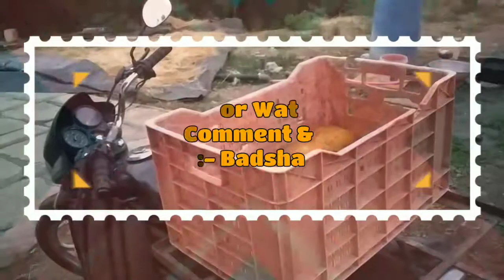Marketing Farm Products Vlog - Episode. 9. Selling Papaya & Fenugreek.(Methi) (Date - 25 Apr. 2021.)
Welcome to new video series of Vlogs.

In this vlogs series I am going to show you how I am going sell our farm products.

In today's video I am going to show you how I am going to sell our farms products.

Farm Product :- Papaya & Methi.

Selling Location :- Limbichincholi Village.

No. Of Papaya Sell :- 6 No's.

Sell Of Papaya :- 65 Rs.

No. Of Methi Sell :- 6 No's.

Sell Of Methi :- 30 Rs.

Total :- 95 Rs.

Index :-

00:00 - Introduction.
01:10 - Marketing In Village.
01:35 - After Nemaz Break, Selling Papaya In Village.
02:30 - Ending.

Driver :- Badsha Riyaz Patil.